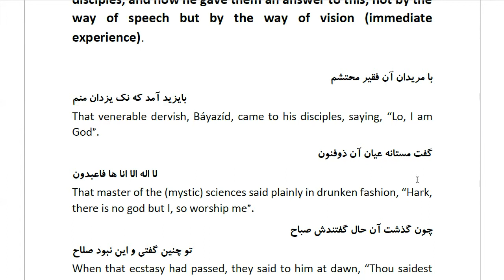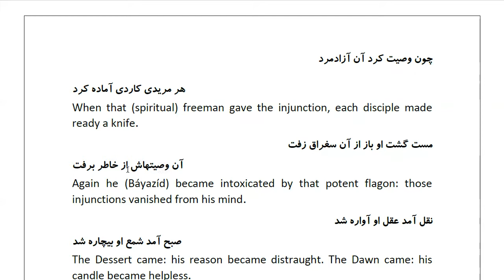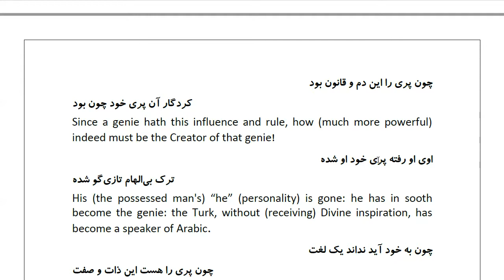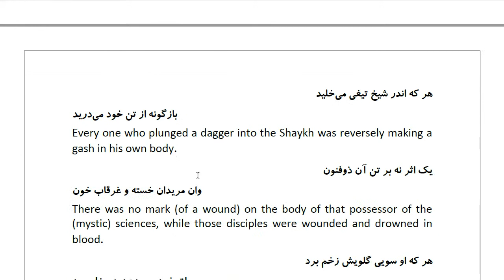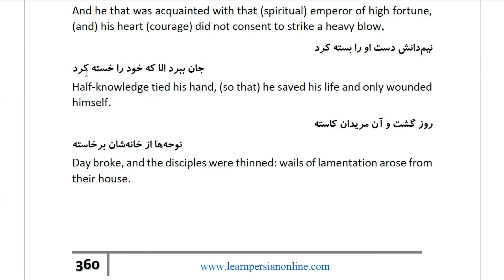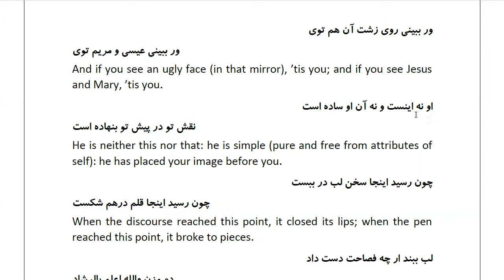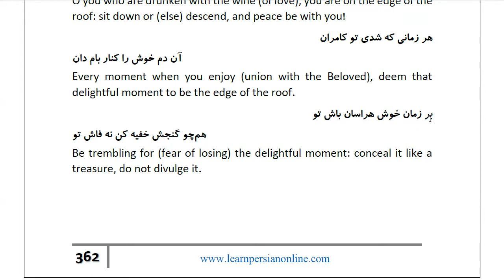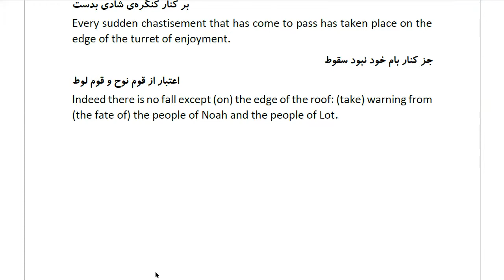Masnawi Rumi: In Farsi with English Translation: Part 596: Story of Báyazíd's may God sanctify